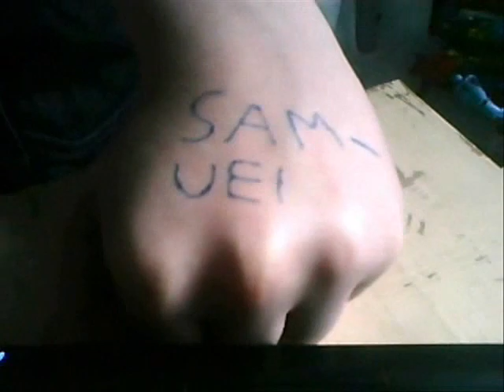evil laughing monkey stop motion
13
combination of animations i havent used